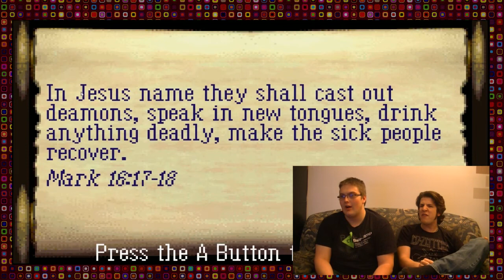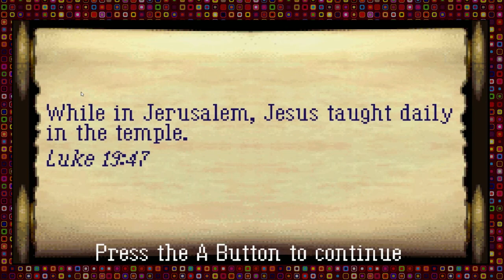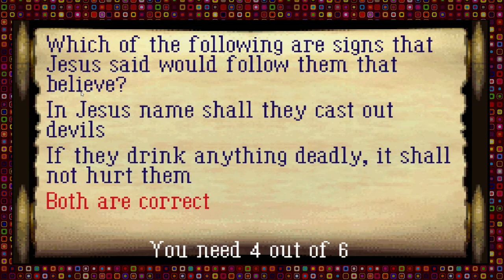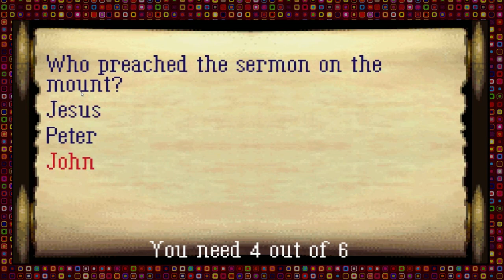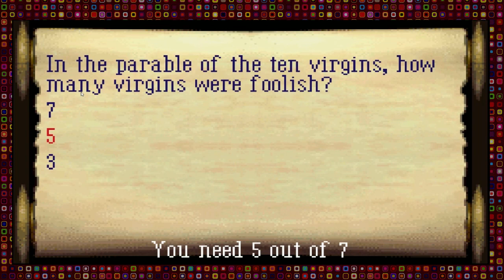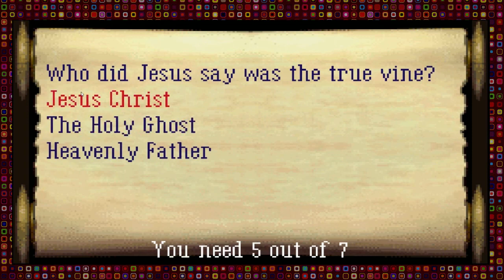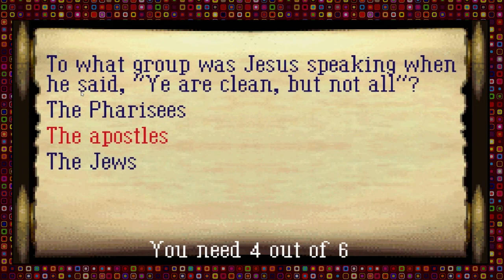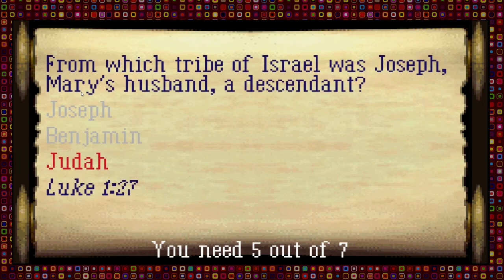Bible Game - Youtube c'est rendu PayToWin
"Pogne les juifs: c'est tout l'temps les juifs!... Fuck... C'était pas les juifs c'fois-là"

Merci de regarder Asteur On Joue! Laissez un petit commentaire!
Asteur On Joue sont:
Jaccob Provost
Gabriel Lirette

*INVITÉ DU JOUR*

Visitez l'Antre du Geek pour plein d'articles en lien avec la vie des Geek! Tel que des évènements, des reportages, des reviews de jeux en tous genres et plein d'autres trucs plus ou moins catégorisables.